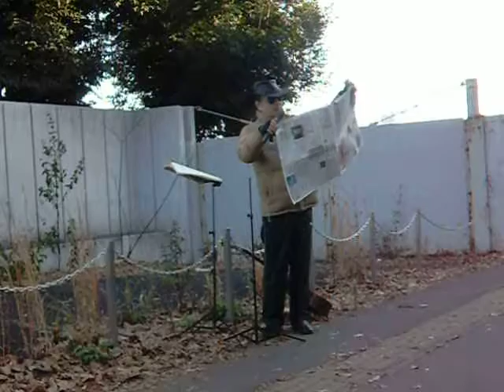今年も淡々と闘います。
2016年1月4日　今朝の門前ライブ　今年も淡々と闘います。　ギター名曲170選 p100フェレール　バラード